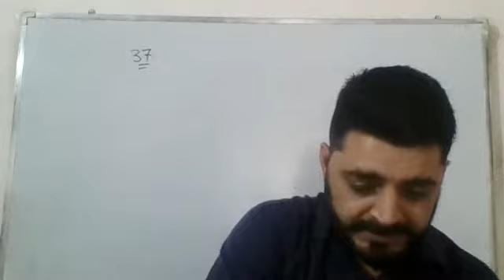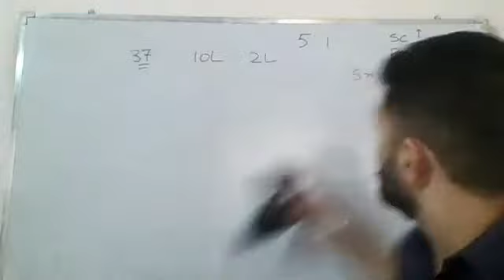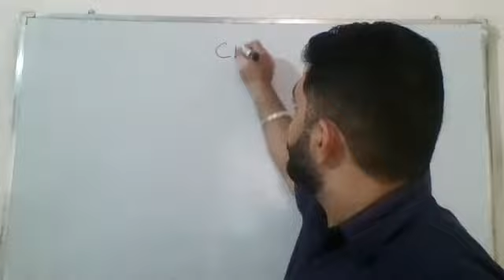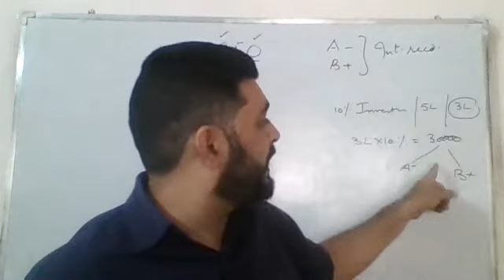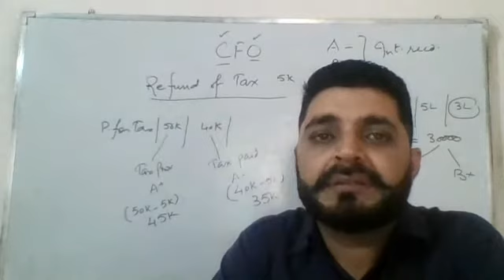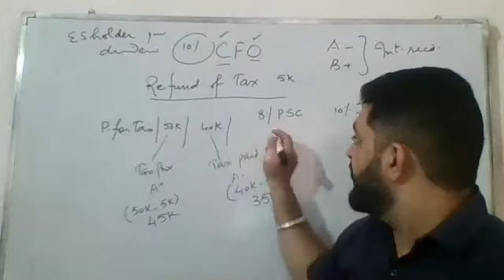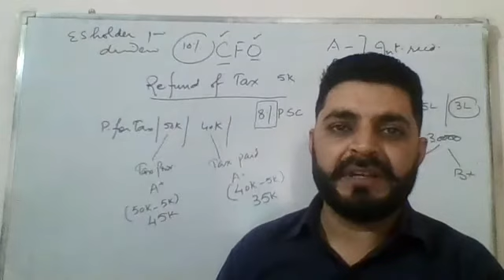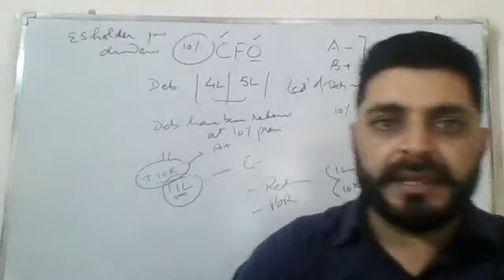XII Accountancy (Cash Flow Statement)